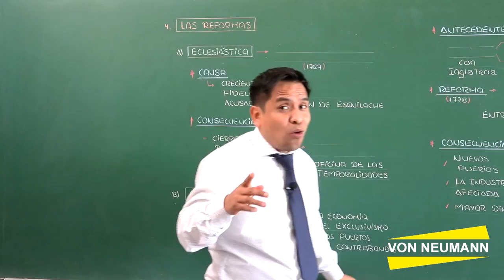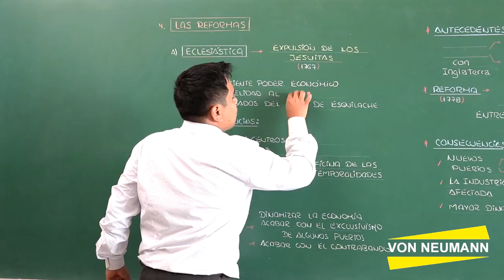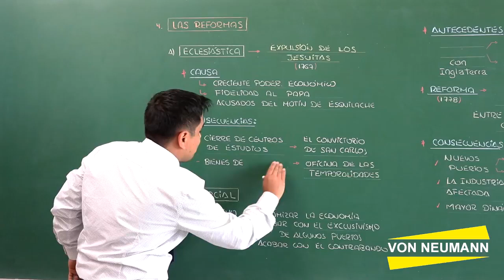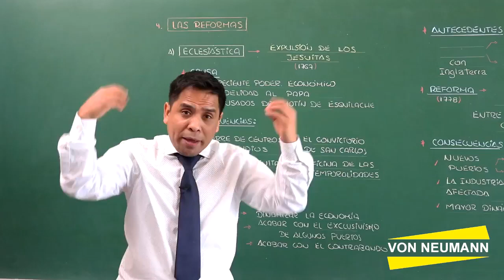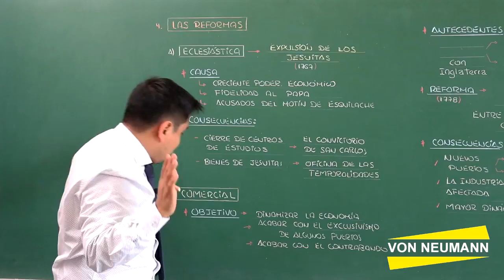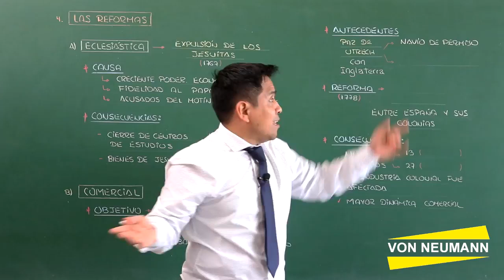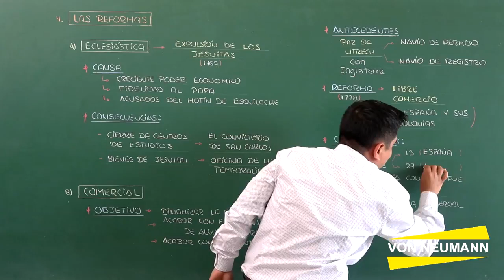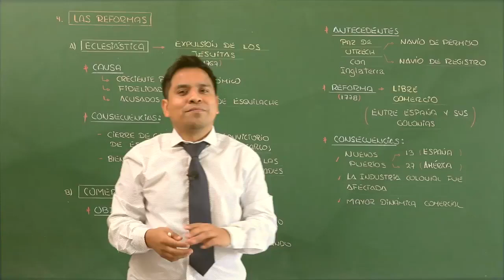LAS REFORMAS BORBONICAS , REBELIONES INDIGENAS - parte 2